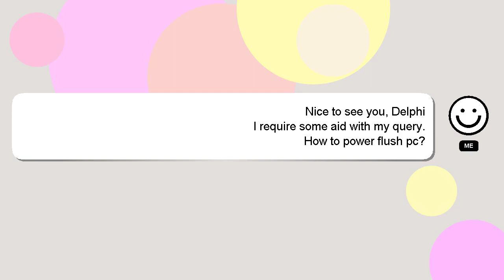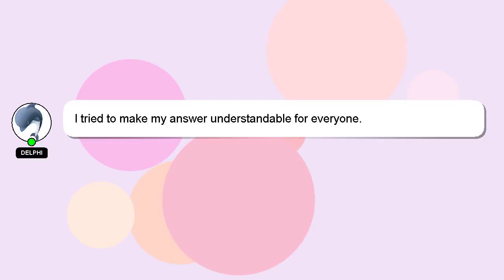How to power flush pc?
An introduction to myself in a few words, Howdy, my name's Delphi. Let me help you with your questions. - How to power flush pc?

Don't hesitate to leave a comment or start a chat if you have a more specific question. Your answer will be acknowledged and appreciated, and I will 'heart' it as a sign of gratitude.

*2 What we are experimenting :*